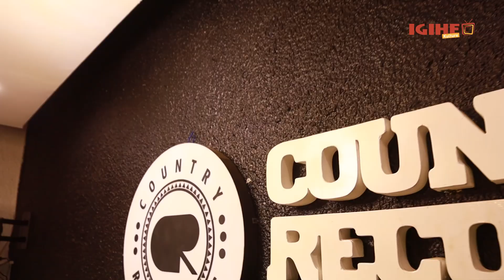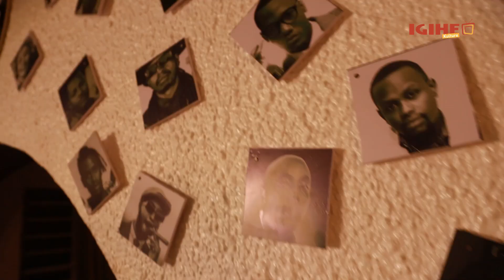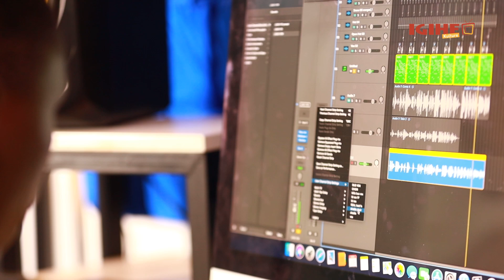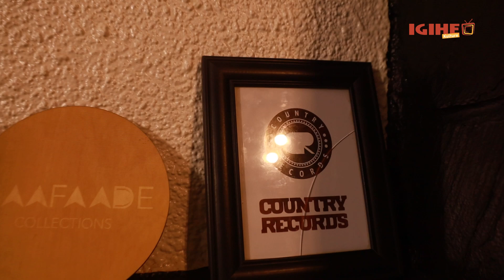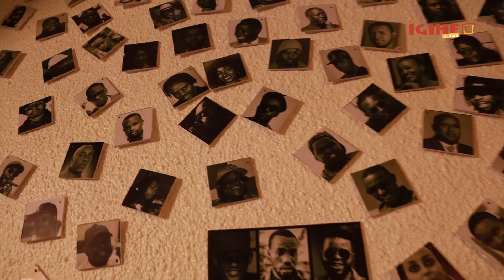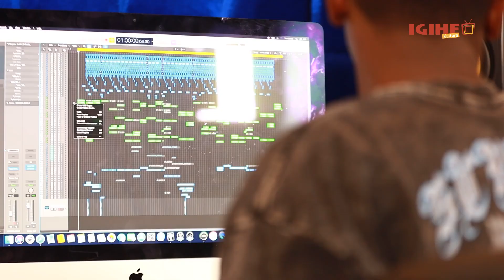Ubuzima bwarahindutse! Byinshi kuri Producer Prince Kiiiz winjiye mu muziki iwabo batabishaka